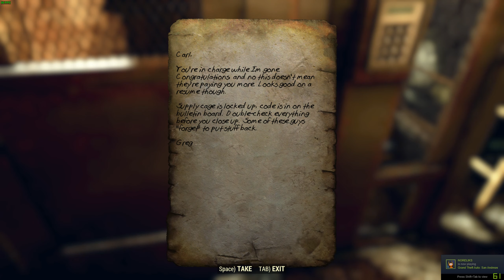Fallout 76 | Gameplay with Nvidia RTX 2070 Super & Ryzen 7 3700X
Fallout 76 Gameplay recorded with Shadowplay.

Everything on the highest possible setting, 1920 x 1080; max. 60 fps / min. 60 fps - there seems to be some sort of 60fps lock.
The in-game cinematics are always on 30fps.

PC specs:
gpu: Nvidia GeForce RTX 2070 Super
cpu: AMD Ryzen 7 3700X
ram: 16gb
os: Windows Professional 10 64-bit

Die Links wurden mit gekürzt wodurch ich kein Geld verdiene!